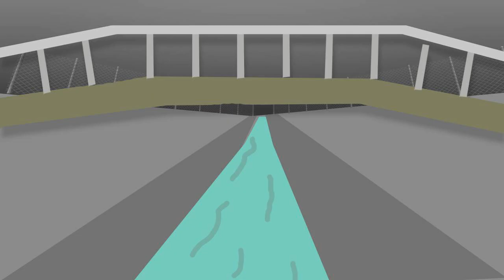School Suspension Stories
JJJreact

DO NOT DO WHAT I DO!!! I'm not very smart.
If anything I hope you find these stories funny.
thank you for clicking on the video though!